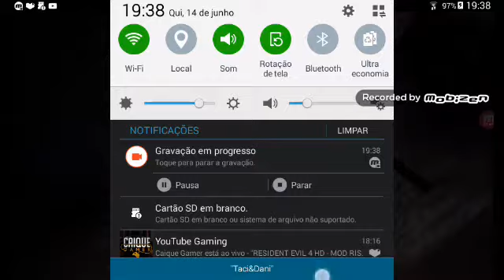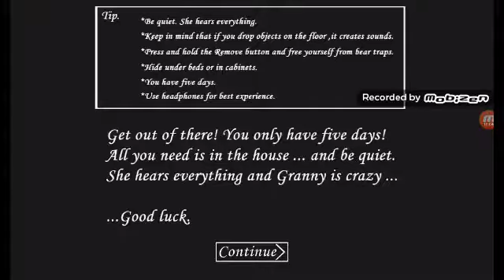Granny:tomando muitos sustos no início da série